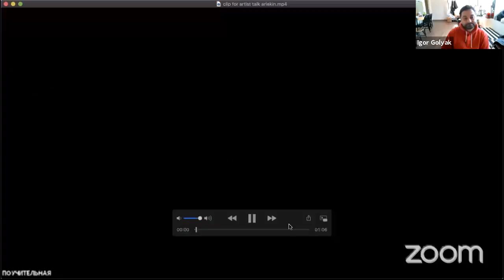Insulted Belarussia Artist Talk on Thursday 19 November 2020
Special Artists Talk:
Insulted Belarus(sia): The Play. The Documentary. The Movement.
8 a.m. PST (San Francisco, UTC -8) / 10 a.m. CST (Chicago, UTC -6) / 11 a.m. EST (Boston, UTC -5)

Playwright Andrei Kureichik (from temporary exile in Bulgaria)
Translator John Freedman (from Moscow)
RogueMachine co-artistic director Guillermo Cienfuegos (L.A.)
Arlekin artistic director Igor Goylak (Boston)
Moderated by Dr. Barbara Wallace Grossman

The backstory of Andrei Kureichik’s Insulted. Belarus(sia) is quite extraordinary. It is the rare case of a genuine work of dramatic art being created in real time about a topic that is self-destructing and transforming furiously even as each word is being tapped out on a computer keyboard.

When Belarusian president Alexander Lukashenko (“the last dictator in Europe”) chose on August 9, 2020, to falsify an election he had lost in a landslide, he thought he was just bending a nation to suit his own needs as he had done for 26 years. In fact, he set off a revolution, as the Belarusian people poured onto the streets to support Svetlana Tikhanovskaya, the woman they actually had elected. He also angered, and inspired, Kureichik, Belarus’s top playwright and screenwriter, famed for his good-natured comedies. While posting a prodigious amount of exhortative information about the protests online, Kureichik began putting together a play that is based, in part, on statements made by Lukashenko and Tikhanovskaya, who are represented in the play as OLDSTER and NOVICE. Their statements are interwoven with five imagined characters who speak the language and thoughts that were coming to Kureichik fast and heavy.

These five other characters present an overview of Belarusian society. MENTOR isan aging teacher who believes in “law and order” and helps guarantee Lukashenko’s reelections every four years by falsifying results. CORPSE is a young soccer fan with too much energy to burn who is sick of living under the same president his entire life. AVIAN is a storm trooper who trained during the Maidan revolution in Ukraine and is now in Belarus to put down rebellions there. CHEERFUL isa high-spirited, loving young woman who believes in asking the Universe to send her good vibes, and whose sister is to marry the storm trooper. Finally, there is YOUTH, Lukashenko’s teenaged son Kolya, who is being groomed for the presidency, but would prefer to play internet games.

The lives of every one of these people – with the possible exception of Kolya, for his debt to destiny is yet to be paid – will be impacted tragically by Lukashenko’s decision to crush the revolution with violence and torture. And yet, the resulting play – hard-hitting as it is – is filled with humor, hope and dignity.

Kureichik completed Insulted. Belarus(sia) on September 9. He sent it to translator John Freedman at 3:13 p.m. Central European Time, asking if I would translate it and organize a few readings in order to spread the word about the events in Belarus. Within ten minutes, John had lined up six theatres, including New York Theatre Workshop, even without a script they could read. Three days later John finished the translation and got it out to dozens more theatres. As of early November, 66 companies in 22 countries are participating in the Insulted. Belarus(sia) Worldwide Reading Project. More will join soon.

Andrei Kuriechik was able to escape from Belarus, avoiding arrest, and will join this talk from an undisclosed location while in hiding.